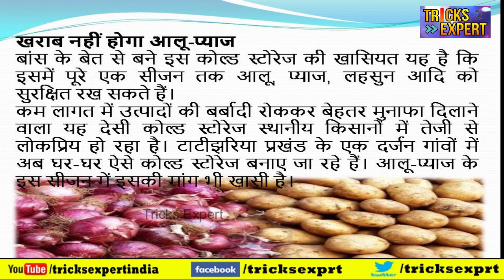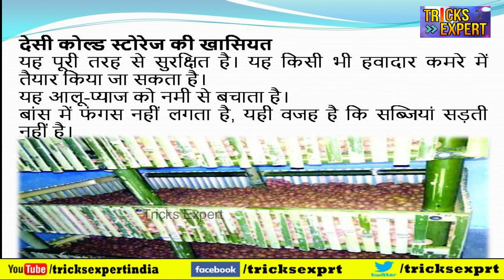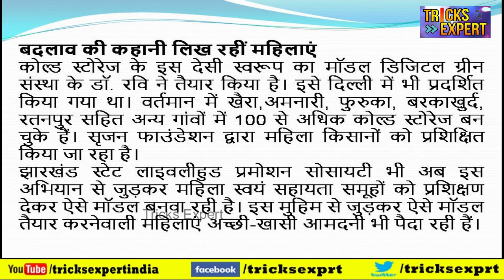महिला किसानों ने ऐसे बनाया अद्भुत देसी कोल्ड स्टोर, जानिए कैसे काम करता है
अगर आप भी ऐसे कोल्ड स्टोर को बनाना चाहते है तो विडियो में जैसे जैसे बताया जा रहा है उस प्रकार और उनलोगों से संपर्क करने से आप निश्चित बना पाएंगे.